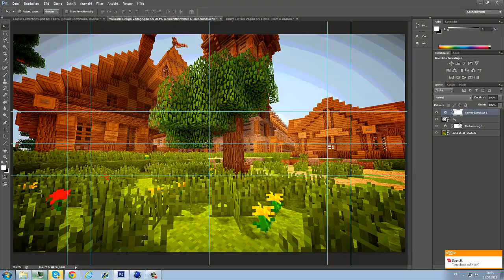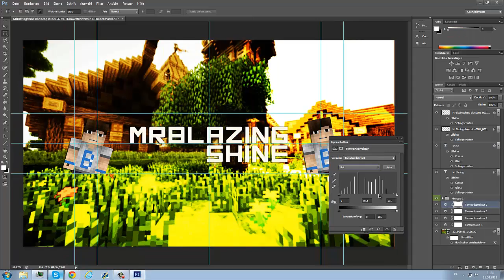SpeedArt MrBlazingshine // by GenekArtz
►New Background for MrBlazingshine

►If you want a Design, just send me PN !